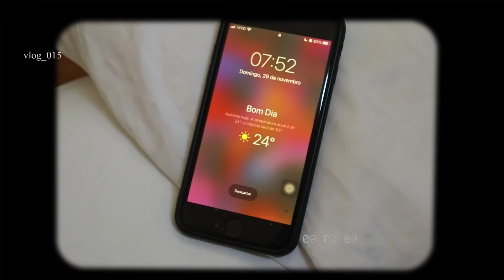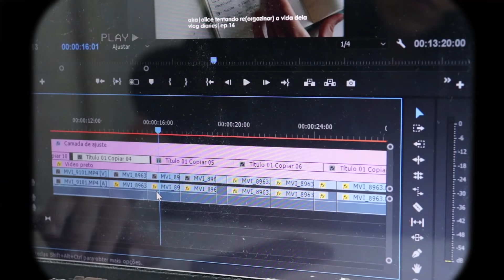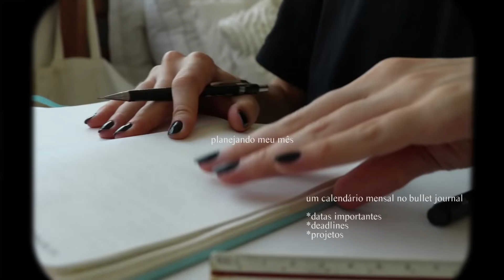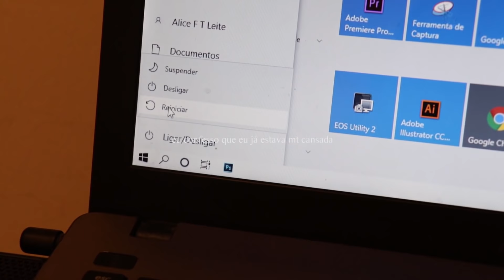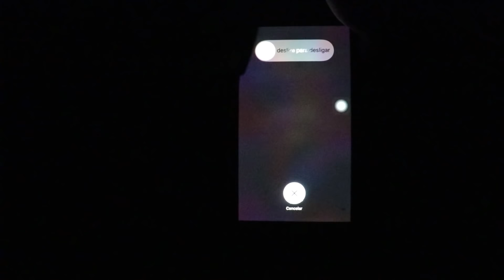vlog_015 | um domingo de selfcare/skincare & uma segunda-feira produtiva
Olá humanos & humanas, turo pom c vcs?

Resolvi gravar mais um vlog
sim eu gostei desse conceito
agora já era

é isso

esse foi um recorte de 2 dias na minha vida

mt obrigada por assistirem

é nois

~vamos ser migos~

Muito muito obrigada por assistirem,

alice